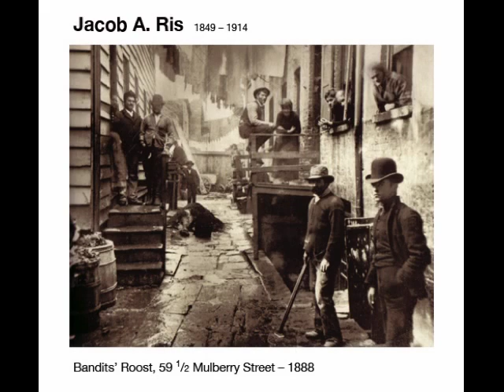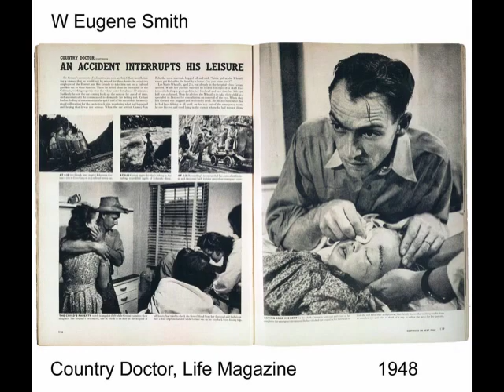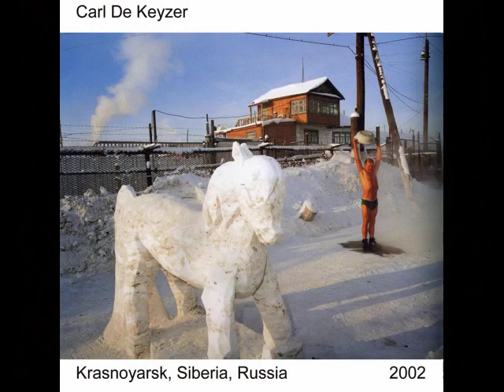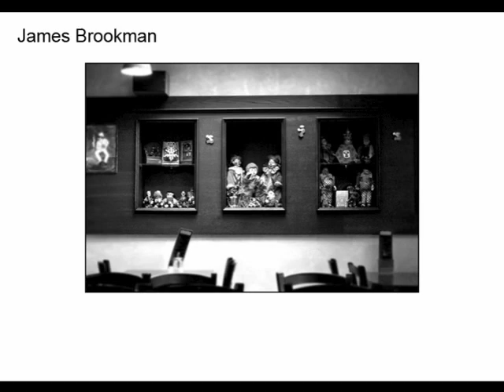Coursework Portfolio Project Documentary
This videeo shows examples of documentary photographs by famous photographers which can be used as a starting point for research. There are also examples of students work to give you ideas on your own projects.